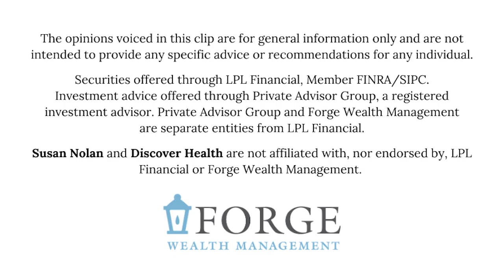Women & Wealth: Susan Nolan, President of Discover Health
Susan Nolan, President of Discover Health, joins us for this Women & Wealth segment. As a Registered Nurse, Susan guides her clients to alleviate the stress of dealing with doctors’ appointments, insurance, medication, care plans, and more, while managing challenging health issues.